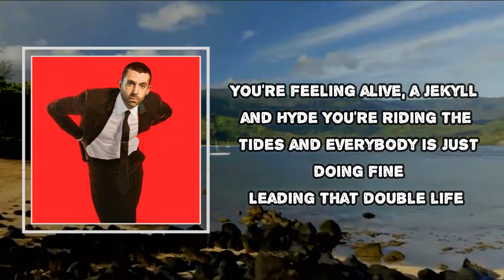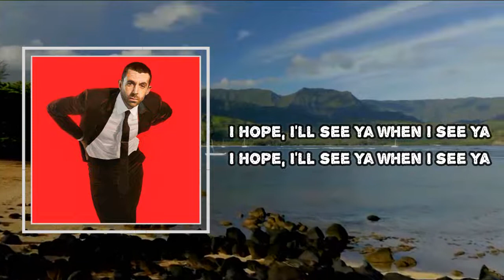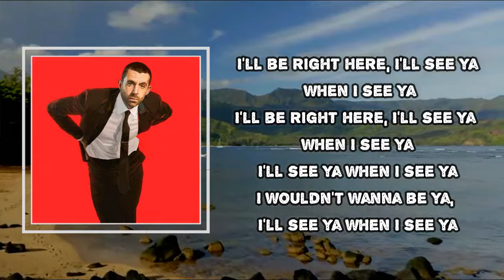Miles Kane - See Ya When I See Ya (Lyrics)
See Ya When I See Ya
Mod Sun
Change The Show

See Ya When I See Ya Lyrics:
You're walking around, your head in the clouds
You're acting as if you're Mr. Johnny know-it-all
Mister come and watch me fall
You're feeling alive, a Jekyll and Hyde
You're riding the tides and everybody's just doing fine
Leading that double life
I'll be right here, I'll see ya when I see ya
I'll wait right here, I'll see ya when I see ya
You're dancing with death in a bulletproof vest
There's no other way to say it, brother
Better watch your step
Before all goes west
The king and the queen, the milk in your tea
The partner in crime you only ever found once in life
Don't let it pass you by
I'll see ya when I see ya
I put myself on mute before I spill the beans
Oh, not again
'Cause when you're dancing to your own beat
You can be anything that you want
Yes, I'm an executive that you can trust
I wouldn't wanna be ya